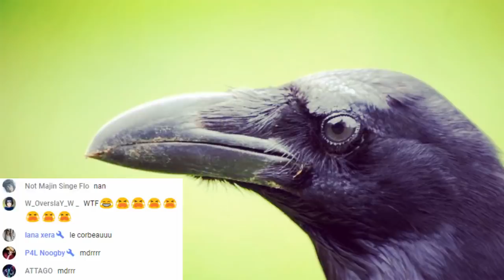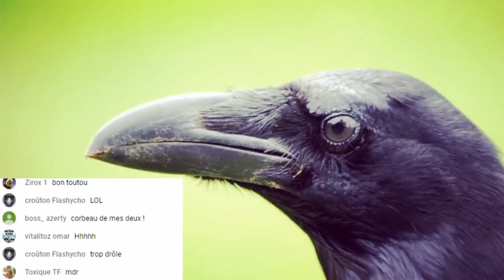La Ligue Ouverte C'est KRO KOOL | REVERT FORTNITE